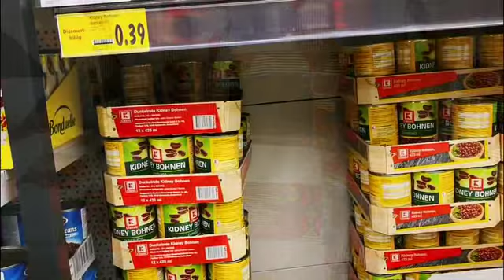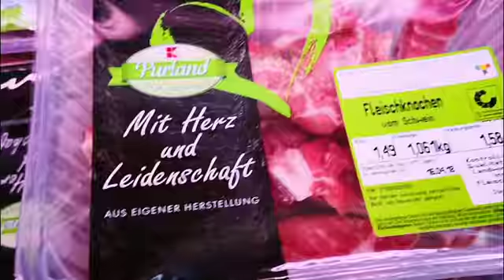СОЗДАЛА КРАСОТУ БЕСПЛАТНО🎈ПЭТЧВОРК🎈DIY🎈PATCHWORK🎈САМ СЕБЕ ДИЗАЙНЕР🎈TEFI ГЕРМАНИЯ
Друзья,мои видео не для профессионалов,а для таких же неумеек ,как я .5 дней моих  творческих  мучений  и получилась красота!Предлагаю вашему вниманию мой очередной шедевр созданный из отрезков и кусочков.Мой угловой диван раздрожал меня тем,что покупные покрывала для него очень не подходят ,а совсем не покрывать его не получается ,так как он светлый и флисовый к тому же .Поэтому я решила сделать то,что вы увидите в этом видео.Пишите свои отзывы.
Если вы ещё не видели